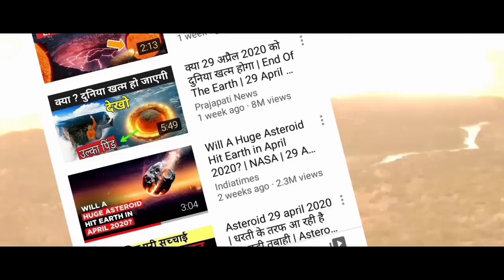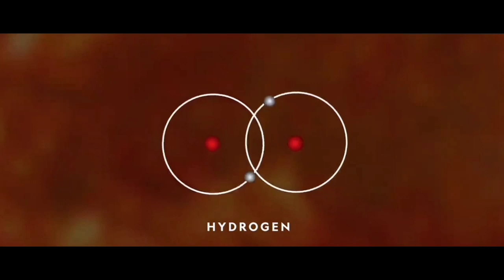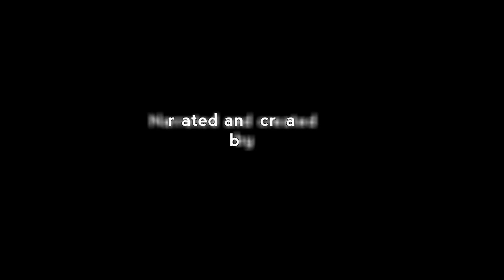Will earth ends on 29 April 2020 and How asteroids and stars form.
Hello friends I am the Universenist in this video - I am going to show you the reality behind fake news that the earth will ends on 29 April 2020.
And how asteroids forms.
How asteroids forms.
How stars forms.
Thermonuclear fusion.
How thermonuclear fusion happen.
The Universenist.